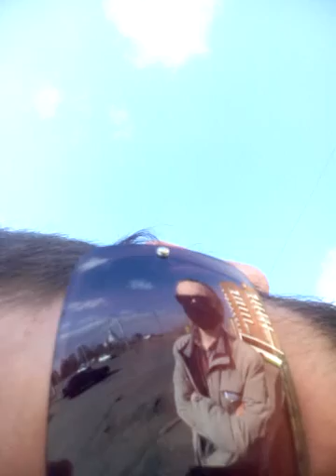выкладыавю треш, ибо нет фотика IM PAINTER AND I NOT HAVE CAMERA, TO STAMP MY DRAWING PROCESS! HELP!